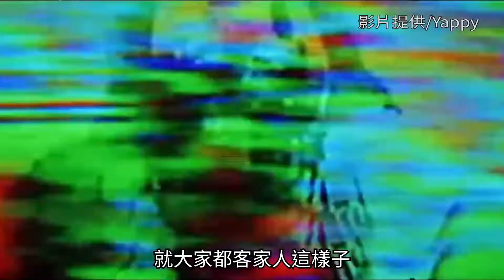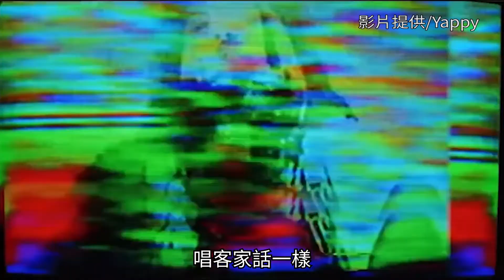饒舌歌手Yappy 用客語唱出傳統文化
【記者馮萱榕、張保羅／苗栗縣苗栗市報導】年輕一輩的客家人不會講客語已是普遍的現象，然而，來自大勢嘻哈廠牌Multiverse（多重宇宙）的新生代饒舌歌手Yappy，將自己的母語——客語融合音樂創作，推出〈中華豆腐〉、〈火旁龍〉、〈苗栗國甩尾〉等極具個人風格的歌曲，他用嘻哈讓更多人認識苗栗客家傳統文化，更以強烈的聽覺衝擊「饒」出家鄉味。